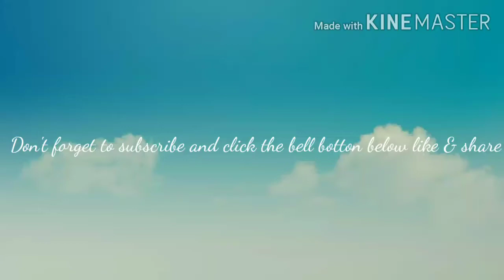How to cook special creamy carbonara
1kg pasta
1can evap
1can mushroom
2 all purpose cream
1 cheese
1 pck cheddar cheese
2500 grams breast chicken
1 clove garlic
1 onions